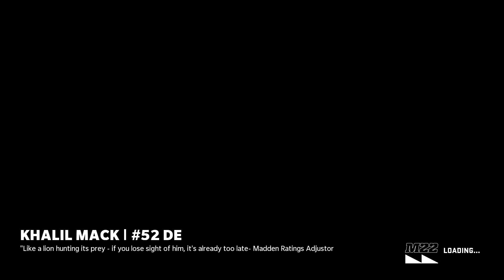The Houston Texans, Davis Mills, and the Air Raid Part 2: Revenge is a Dish Best Served in a Rematch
Part 2 of my adventures with Davis Mills running the Air Raid offense in Madden. A revenge game against someone who wanted to showboat after going up several scores.

Warriyo - Mortals (feat. Laura Brehm)
Unknown Brian- MATAFAKA (feat. Marvin Divine)